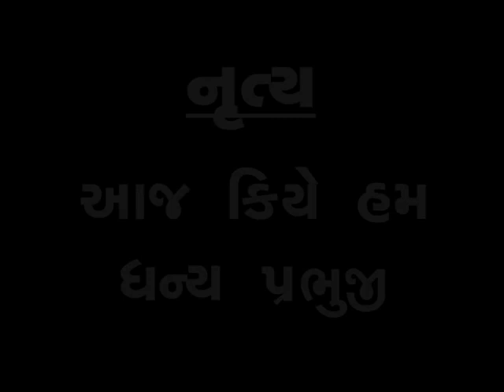nrutya aaj kie ham dhanya prabhuji janmashtami utsav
shree swaminarayan mandir panidarwaja amareli ayojit janmashtami upkrame sankrutik karyakram antargat shree ghanshyam yuvak mandal amreli dwara nrutyain 2015